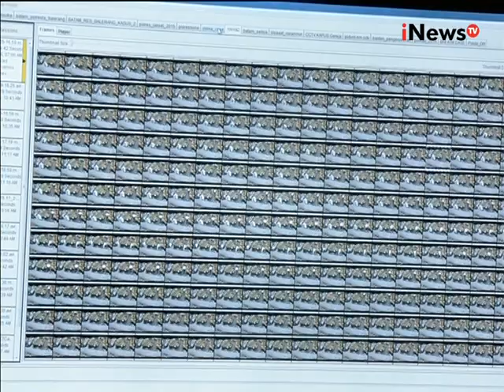Sidang lanjutan Jessica, menghadirkan saksi ahli digital forensik 12 - iNews Breaking News 10/08